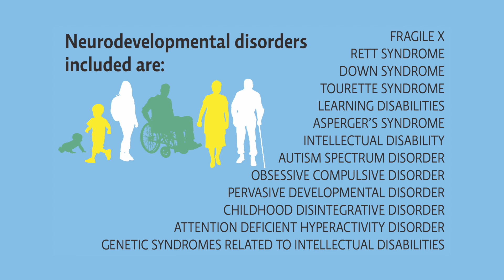Neurodevelopmental Disorder Priority Setting Partnership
If you or someone you care for has been given a diagnosis of autism, ADHD, fragile X or another neurodevelopmental disorder, you have questions.

Whether you search the internet, or ask family, friends, and colleagues, we are inviting you to share your questions with us to shape the future direction of neurodevelopmental disorder research.

and have your say.

This is part of a research study that has been approved by Holland Bloorview and CAMH's research ethics boards.